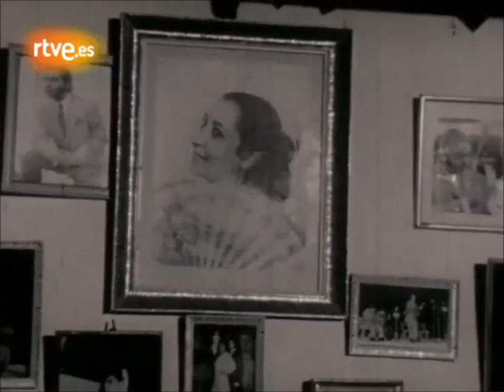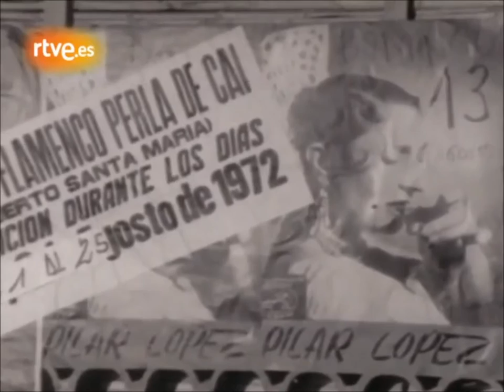Rito y Geografía del Cante -- La Perla de Cádiz (1972)